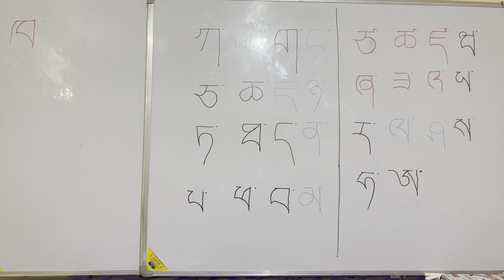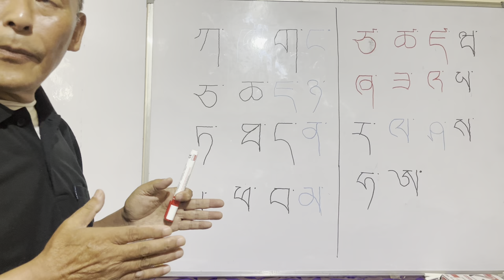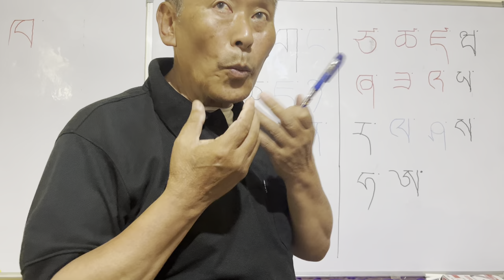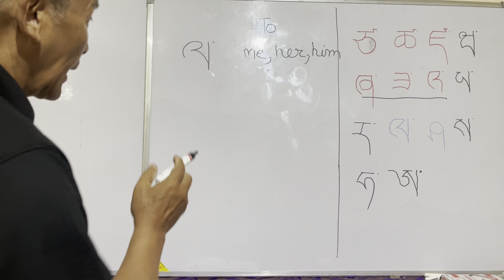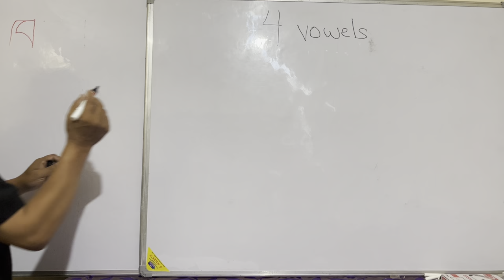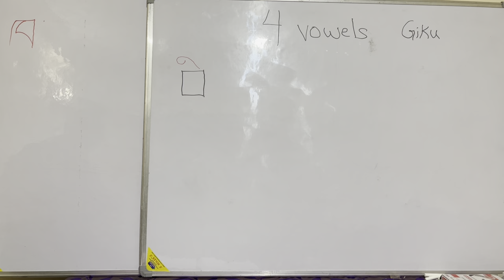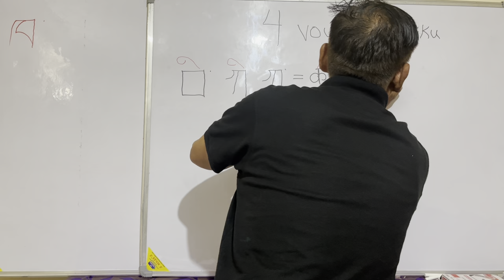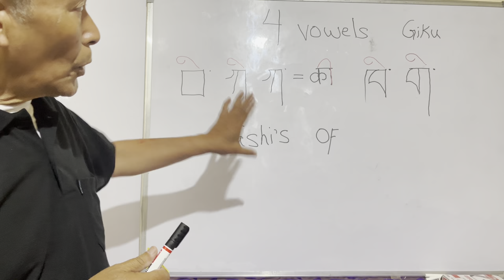THE FOURTH TIBETAN LESSON.